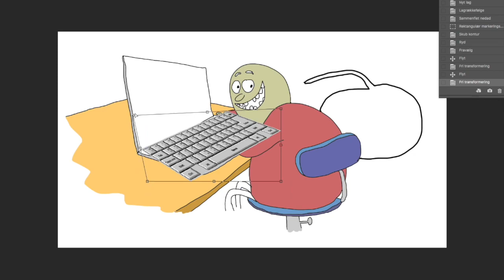Sådan tegner du en funky tegning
En Klørkonge tutorial. Med et par protips til Photoshopbrugere.